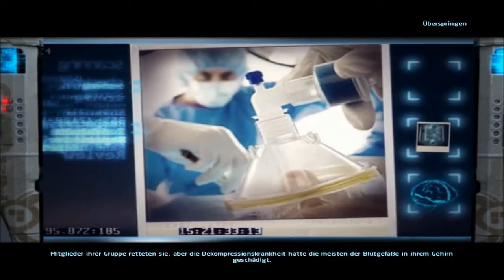Ewige Reise Das neue Atlantis 07 DE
Wer Hidden Object-Spiele  mag - Ewige Reise Das neue Atlantis - sieht auf dem ersten blick interessant und spannend aus. Viel spass beim zu sehen .